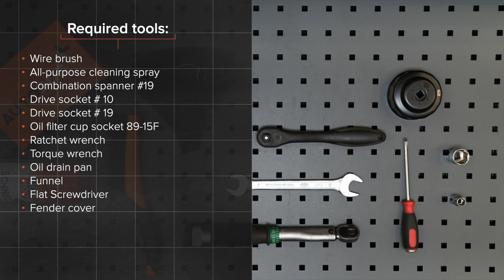Kuinka vaihtaa öljynsuodatin ja moottoriöljy VW PASSAT (B5) -merkkiseen autoon [AUTODOC -OHJEVIDEO]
Kuinka vaihtaa öljynsuodatin ja moottoriöljy VW PASSAT 5 (B5) 1.9 Farmari 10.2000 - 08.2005 -merkkiseen autoon [AUTODOC -OHJEVIDEO]

AUDI A4 B5 -auton (8D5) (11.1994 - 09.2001) / SKODA Superb I Saloon -auton (3U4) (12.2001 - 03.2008) / AUDI A4 B6/B7 Convertible -auton (8H7, 8HE) (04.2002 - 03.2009) / AUDI A4 B6 Avant -auton (8E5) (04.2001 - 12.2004) / AUDI A6 C5 Avant -auton (4B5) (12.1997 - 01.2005) jousijalan tukilaakeri täytyy pääsääntöisesti korjata yhden ja saman menetelmän mukaisesti

🔝 Huippuvalmistajat jotka valmistavat öljynsuodatin ja moottoriöljy: BOSCH, MANN-FILTER, STARK, FEBI BILSTEIN, MAHLE ORIGINAL

Kaikki video- ja PDF-ohjeet VW PASSAT 5 -auton osien vaihdosta: Lataa ja katso AUTODOC CLUBISSA

🛠️ Työkalut, jotka tarvitset korjataksesi öljynsuodatin ja moottoriöljy:
- teräsharja
- yleispuhdistussuihke
- öljynsuodattimen kuppiavain 89-15F
- kiintolenkkiavain
- momenttiavain
- öljypohja
- suppilo
- tasapäinen ruuvimeisseli
- lokasuojan suojapeite